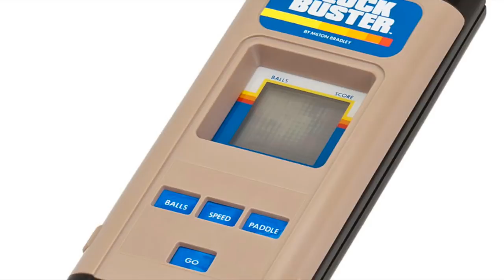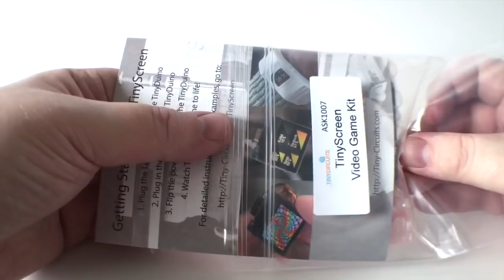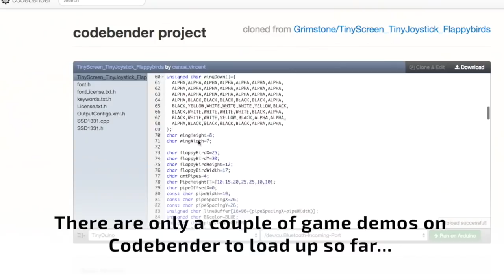TINY WORKING HANDHELD GAMES CONSOLE Miniature by TinyScreen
IS THIS THE WORLD'S SMALLEST GAMES CONSOLE??

Today the Curator shows us the very latest acquisition at The Museum: the TinyScreen Video Games Kit, arguably the SMALLEST GAMES CONSOLE IN THE WORLD!!!

This miniature computer marvel uses Tiny-circuits Arduino-based components, allowing you to create thousands of different combinations and applications. This kit focuses around gaming, with its tiny dual analog joysticks and mini OLED screen.

Will The Curator be able to work it out? Up until now, the most complex thing he's faced is which way round the batteries should go in... This could be his greatest challenge yet!

Join us in today's video and have a play with this amazing technology!